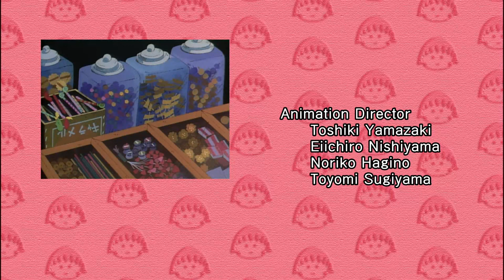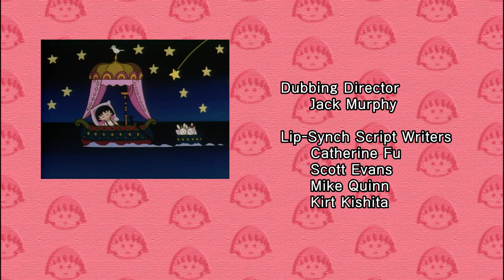Chibi Maruko Chan Eng Dub #839 "A Good Feeling about Next Year"/"Maruko Watches Out for Fire"